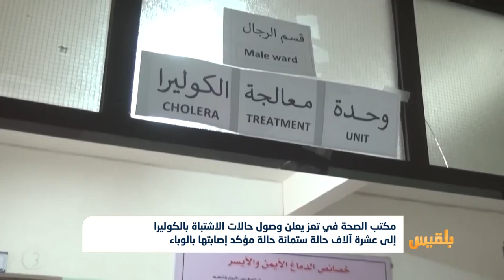مكتب الصحة في تعز يعلن وصول حالات الاشتباة بالكوليرا إلى 10 آلاف حالة | تقرير: حمزة أمين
أعلن مكتب الصحة بتعز عن وصول حالات الاشتباه بالكوليرا الى عشرة آلاف حالة، ستُمائٍة منها إصابتُها بالوباء مؤكدة، بالإضافة إلى اثنتين وثلاثين حالة وفاة
وناشد أبناء المناطق الريفية السلطاتِ المحليةَ والمنظماتِ الانسانيةَ بالعمل على إيجاد مراكز لمكافحة الكوليرا في المناطق الريفية خصوصا في ظل الانتشار الواسع للوباء...